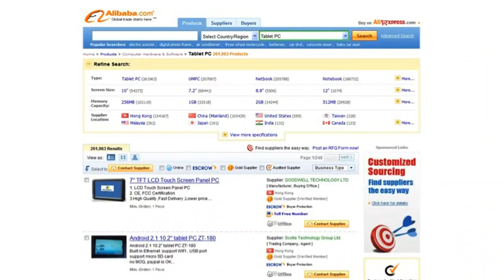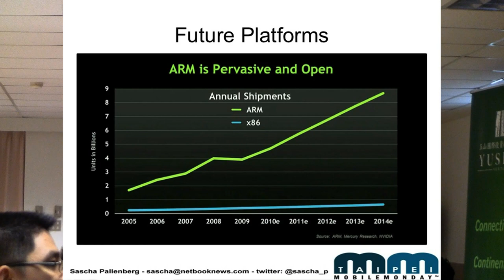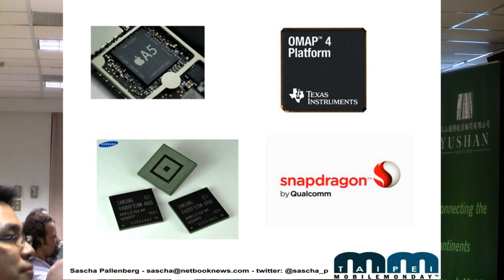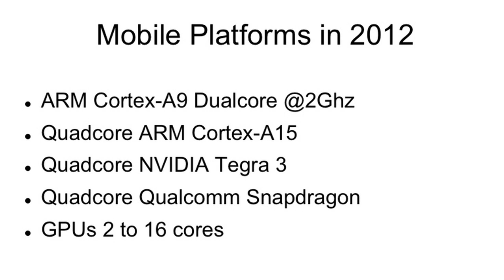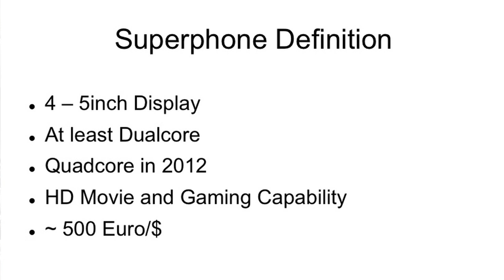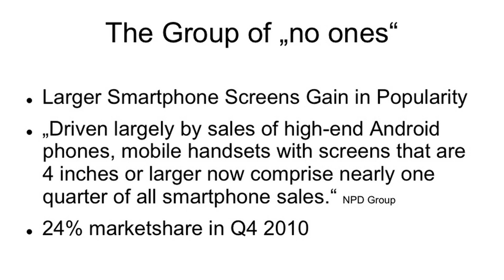Mobile Monday: "The SuperPhone Revolution: Who will Profit from It, and How?"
At Mobile Monday Taipei our very own Sascha Pallenberg took the stage to give a 30 minute speech about "The Smartphone Revolution: Who will Profit from It, and How?" With tablets and Superphones entering the market there are many people wonder how the chips are going to fall.  Luckily the talk was full of predictions, many of which are backed by numbers.  We've got it all on video so next year we can look back and see how right (or wrong) Mr Pallenberg fared.

Tablets entered the ecosystem causing adjustments in every mobile computing category.  Looking back over their first year on the market its clearly an Apple dominated ecosystem.  It seems that the iPad is finally getting some competition with some big-name manufacturers like Hewlett Packard, LG and Samsung entering the race.  What most of the tablet manufacturers are relying on to take down Apple is Android.

By the end of 2012, Android tablets will rapidly overtake the iPad in market share," forecasts expert Sascha Pallenberg during the Mobile Monday event in Taipei. Up until recently Apple has sold nine of every 10 tablet computers purchased but the "sheer mass" of Android-based tablet computers will guarantee their success says Pallenberg.